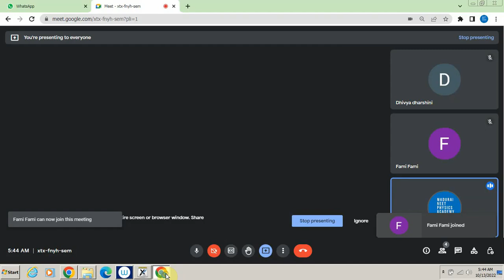NEET repeater batch Day 9 Kinematics in Tamil